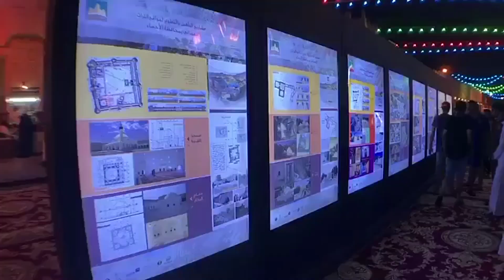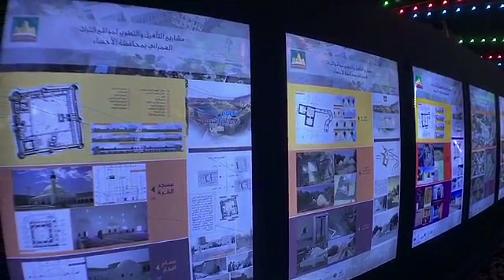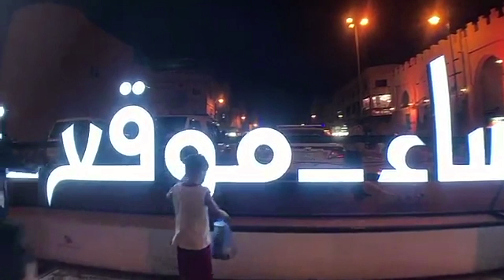الاحساءموقع تراث عالمي في اليونسكوومن المدن المبدعةعالمياًالأحساءتحتفل بعرسها#تقريرقناةالواحة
انتم الان على قناة يوتيوب واحة الاحساء فأهلا وسهلا بكم نورتونا🌹❤️😊

تم هذا الاحتفال الشعبي في سوق قيصرية الاحساء(الاحساء داون تاون) بمناسبة دخول الاحساء كموقع تراث عالمي في اليونسكو وفوز ملفها
ونذكر ان الاحساء من المدن المبدعه عالميا في منظمة اليونسكو ايضا

💚اضف🎩كود سناب واحة الاحساء(Zaeen2)

شاهدو احد تقاريرنا /